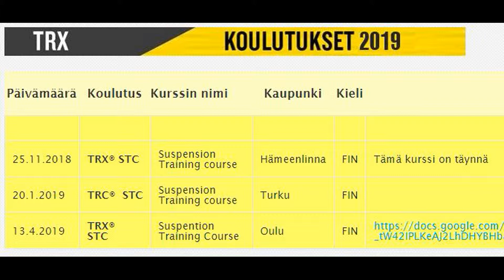TRX STC-ohjaajakoulutus Oulussa 13.4.2019!